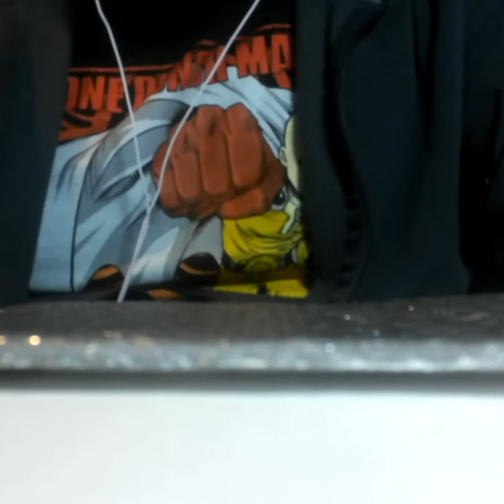ASMR The Magic of Foil Bubblewrap!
ASMR/tingles/chills inducing purposes only. For more information about ASMR phenomenon please
Hi.